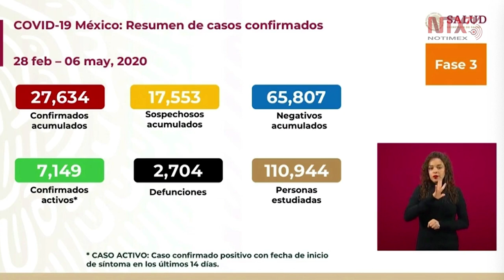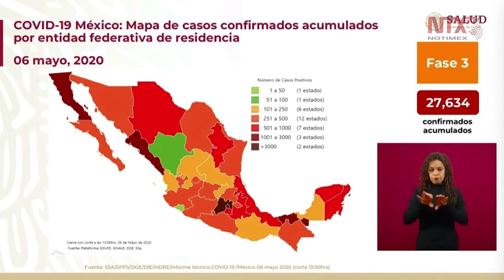México suma 27 mil 634 casos confirmados de COVID-19: José Luis Alomía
El director del Epidemiología, José Luis Alomía, indicó que a día de hoy el país suma 27 mil 149 casos confirmados, y 7 mil 149 forman la pandemia activa.